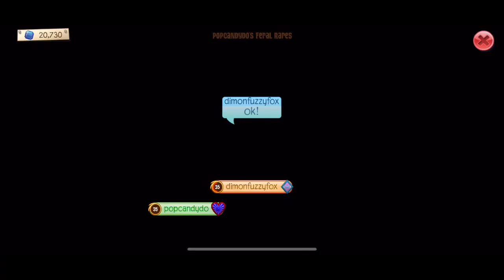Jamaaliday’s Giveaway Collab Prizes All Given Out